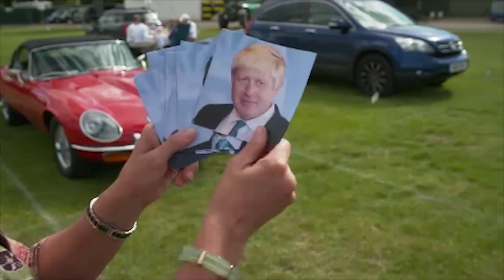Brexit Diary Teil 7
Wer wird der neue PM ? Bleibt Boris Johnson der Favorit ? Ein Ausflug ins Kernland der Tories, zur Royal Regatta in Henley on Thames